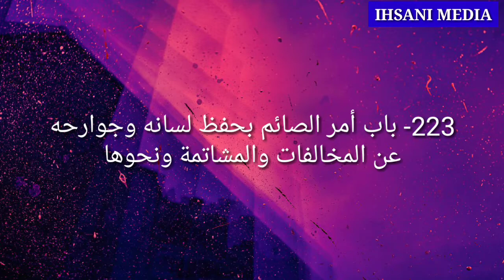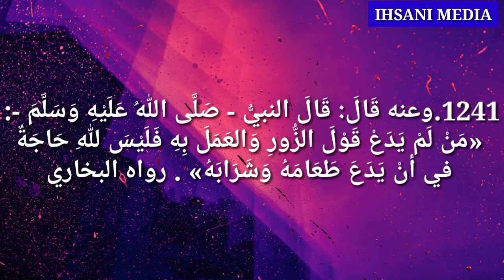riyalu swaliheen:1240,1241 നോമ്പ് മുറിയുന്ന കാര്യങ്ങള്,nomb muriyunna karyangal,nombu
nombu muriyunna karyam malayalam,nomb muriyunna karyangal,നോമ്പ് മുറിയുന്ന കാര്യങ്ങള്,